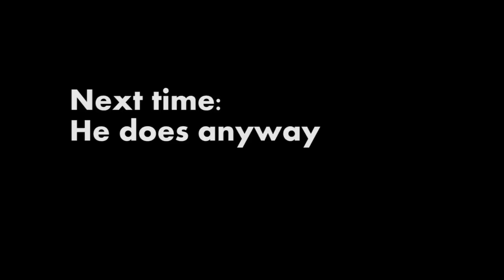Terraria? Part 13: Bee Gun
It shoots bees.